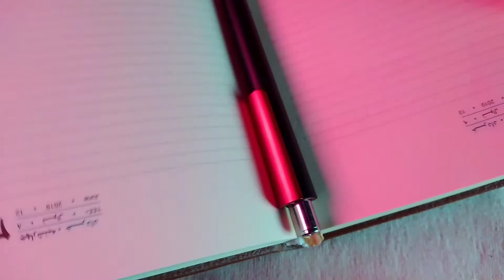ASMR Sleep Triggers (Tapping, scratching, etc..) No Talking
Thanks.